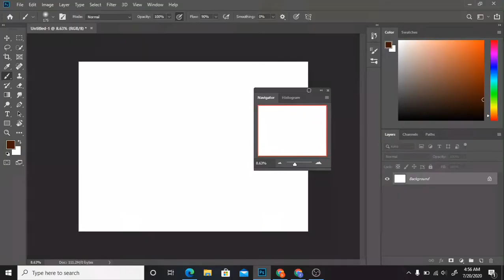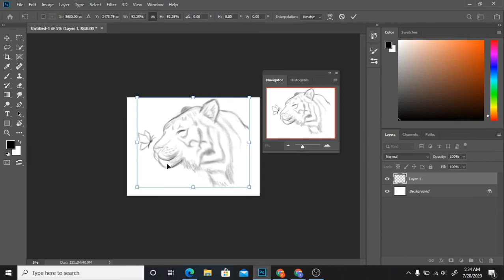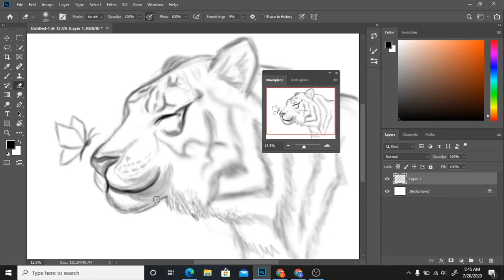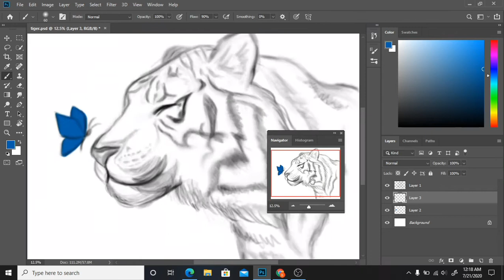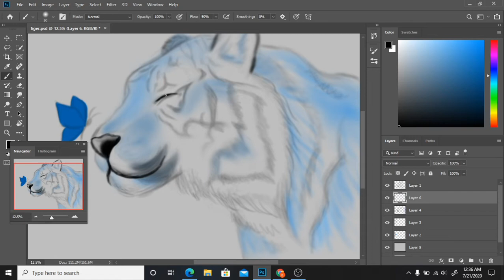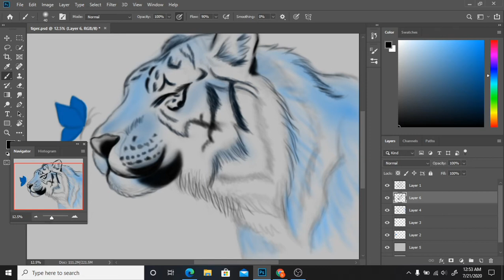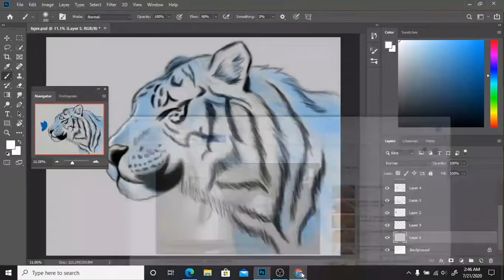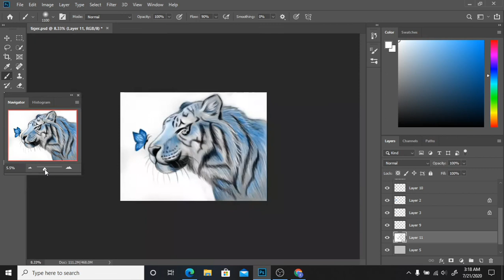tiger & butterfly drawing in photoshop /speed paint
realistic portrait painting process in photoshop
Digital art is so easy if you practice regularly.
I am using adobe photoshop CC 2019

Learn how to blend the colors in adobe photoshop and the basic of digital painting.

A beginner's guide to become a digital artist.

3.Digital cute parrot drawing in photoshop /how to draw digitally/how to draw in photoshop/digital art creation
10.How to draw an angry bird using mouse in photoshop/step by step easy beginner tutorial/digital art with mouse/digital painting with mouse